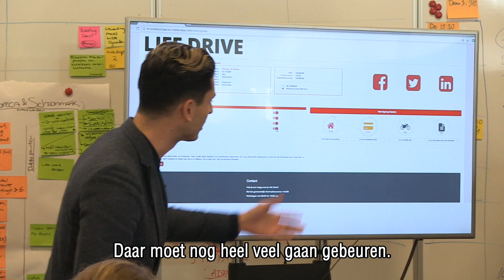BZK Jaarafsluiting door de bewindspersonen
Minister Ollongren en staatssecretaris Knops kijken terug op hun eerste maanden als bewindspersoon bij BZK.